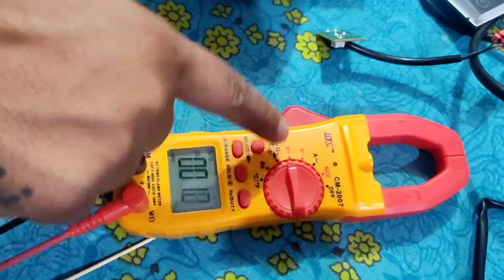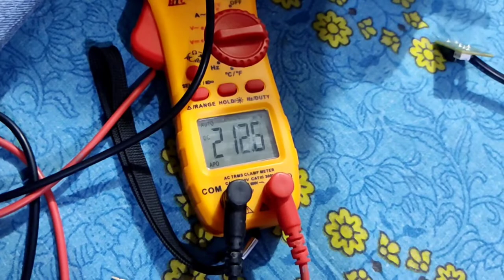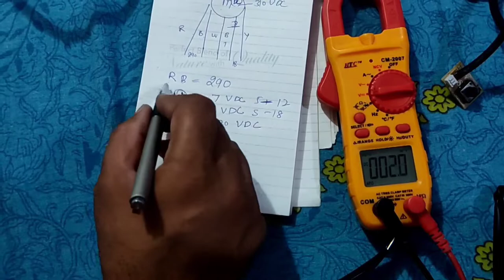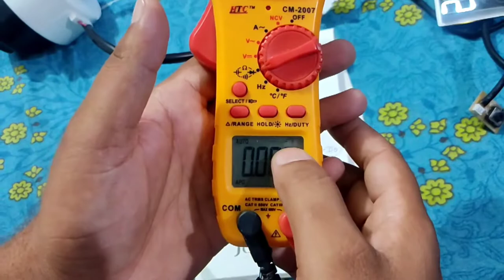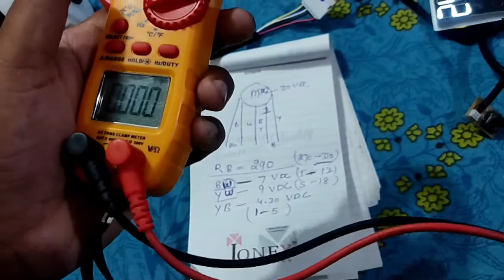E5 Error codes || Lloyd Split AC E5 Error ||Lloyd Error Code || Split AC Communication Error Code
Lloyd Inverter AC E5 error code
Lloyd Inverter AC E5 error code || Communication Error Code || Split AC Communication Error Code